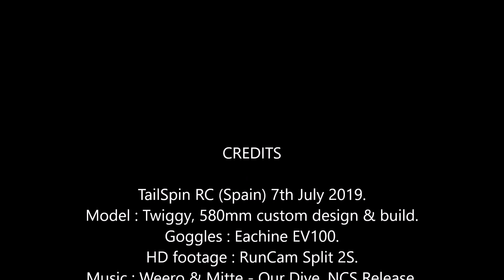Twiggy FPV: Sunday Success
Success! Didn't crash her today.